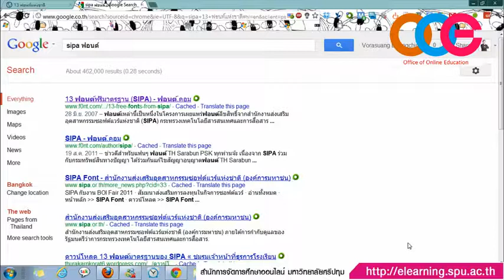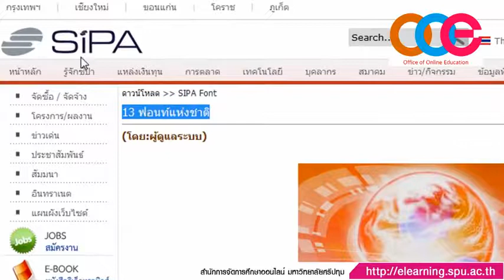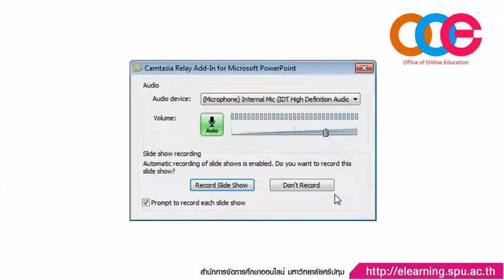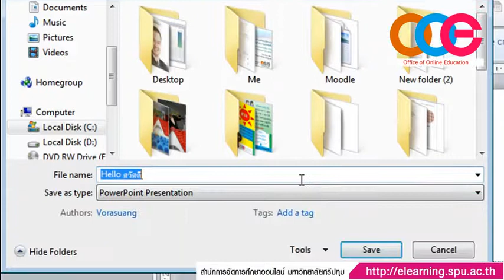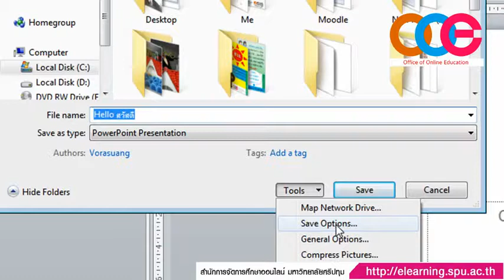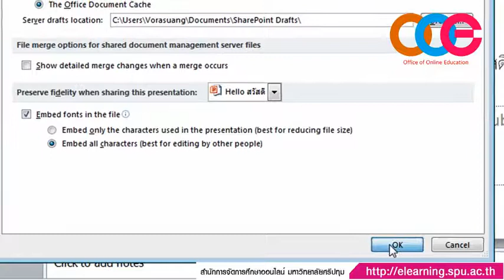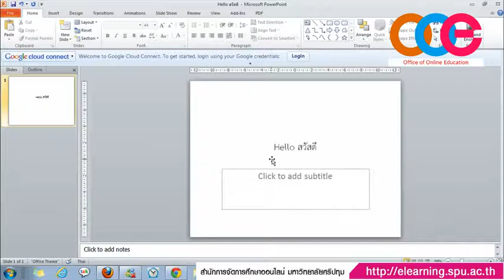How to embed font in PowerPoint